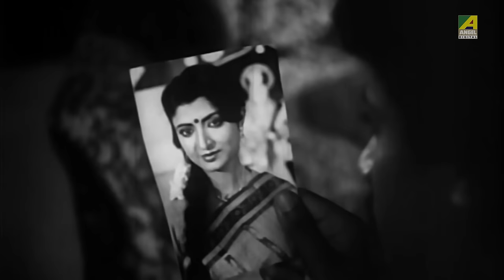Best of Debashree Roy | Aaro Kachakachi | Bengali Movie Songs Video Jukebox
Presenting "Best of Debashree Roy" All Time Superhit Bengali Movie Video Songs Jukebox. A collection of evergreen songs that will make you revisit the older days. Listen & Enjoy !!!

01. lal Nil Holde - 0:00
02. Jato Bhabna Chhilo - 04:43
03. Baje Dhol Takdhina Dhin - 08:13
04. Aaro Kachakachi - 13:20
05. Ki Kore Janle Tumi - 16:40
06. Kotha Dilam Ami Kotha Dilam - 20:48
07. Ekta Aaksh Tate - 25:11

Song : lal Nil Holde
গান : লাল নীল হলদে
Movie : Aparupa
Artist : Arati Mukherjee
Music Director : Rahul Dev Burman
Lyricist : Gouri Prasanna Majumdar
Release : 1982
Director : Bidesh Sarkar
Starcast : Prosenjit Chatterjee, Joy Banerjee, Debashree Roy, Goutam Chakraborthy, Meenakshi Goswami, Rabi Ghosh, Chinmoy Roy, Tarun Kumar, Haradhan Bandopadhyay

Song : Jato Bhabna Chhilo
গান : যত ভাবনা ছিল
Movie : Bhalobasa Bhalobasa
Artist : Arundhati Holme Chowdhury
Music Director : Hemanta Mukherjee
Lyricist : Pulak Bandopadhyay
Release : 1985
Mood : Happy
Theme : Love
Director : Tarun Majumdar
Starcast : Tapas Pal, Debasree Roy, Utpal Dutta, Santu Mukherjee, Sumitra Mukherjee, Anup Kumar, Satya Banerjee & others.

Song : Baje Dhol Takdhina Dhin
গান : বাজে ঢোল তাক ধিনা ধিন
Movie : Aakrosh
Artist : Asha Bhosle, Amit Kumar
Lyricist : Pulak Banerjee, Swapan Chakraborty
Release : 1989
Director : Sujit Guha
Star Cast :Victor Banerjee,Debashree Roy,Prasenjit,Ranjit,Utpal Dutta

Song : Aaro Kachakachi
গান : আরো কাছাকাছি
Movie : Troyee
Artist : Kishore Kumar, Asha Bhosle
Lyricist : Swapan Chakraborty
Starcast : Mithun Chakraborty, Debashree Roy, Soumitra Banerjee, Keshto Mukherjee, Helen
Director : Goutam Mukherjee

Song : Ki Kore Janle Tumi
গান : কি করে জানলে তুমি
Movie : Debota
Artist : Amit Kumar
Lyricist : Sapan Chakraborty
Release : 1990
Director : Abhijit Sen
Mood : Happy
Theme : Love
Star Cast : Ranjit Mallick, Victor Banerjee, Debashree Roy

Song : Kotha Dilam Ami Kotha Dilam
গান : কথা দিলাম আমি কথা দিলাম
Movie : Surer Akashe
Music Director : Swapan Chakraborty
Lyricist : Swapan Chakraborty
Release : 1988
Mood : Happy
Theme : Love
Starcast : Tapas Paul, Debashree Roy

Song : Ekta Aaksh Tate
গান : একটা আকাশ তাতে
Movie : Agamikal
Artist : Amit Kumar, Chandrani Mukherjee
Music Director : Laxmikant Pyarelal
Lyricist : Gauriprasanna Mazumder
Mood : Romantic
Theme : Modern
Release : 1983
Director : Tapan Saha
Starcast : Debshree Roy, Jay Sengupta, Utpal Dutta, Kali Banerjee